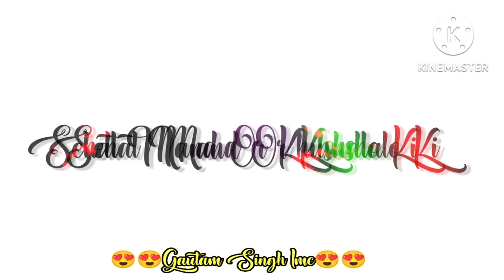Imc Hai Dilwalo Ka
Editing short Video Imc Song

आप सभी को हमारे यूट्यूब चैनल gautamsinghimc में स्वागत करता हू!!

मेरे प्रिये दर्शकों आप सभी से विनम्र निवेदन है कि आप हमारे यूट्यूब चैनल पर नये हैं तो प्लीज हमारे यूट्यूब चैनल को सब्सक्राईब करे और बेल आइकॉन को दावाना  ना भूले जिससे हमारे लेटेस्ट वीडियो की नोटिफिकेशन आपको सबसे पहले मिले!
        धन्यवाद!!
21वीं सदी की सबसे नंबर वन बिजनेस IMC BUSINESS
Good IMC all of you